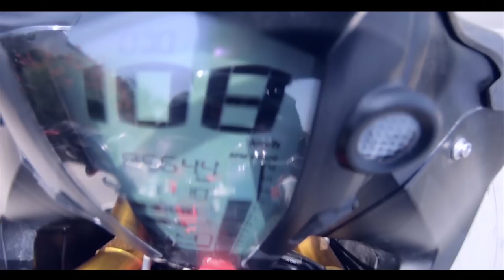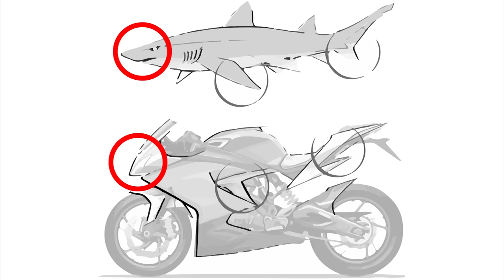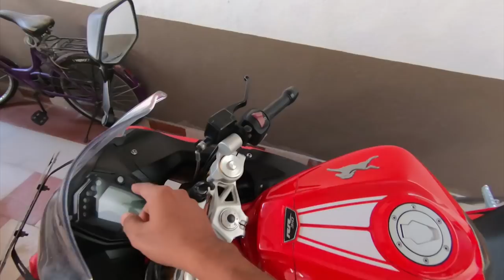TVS Apache RR 310 BS4 ownership in depth review in malayalam (PART 1) SKR motovlogs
TVS അപ്പാച്ചെ RR 310 മലയാളം റിവ്യൂ  പാർട്ട് 1  TVS Apache RR 310 BS4 ownership in depth review in malayalam (PART 1) SKR motovlogs

TVS Apache RR 310 BS6 review is live in may channel.

Distant_Thunder
The Awakening